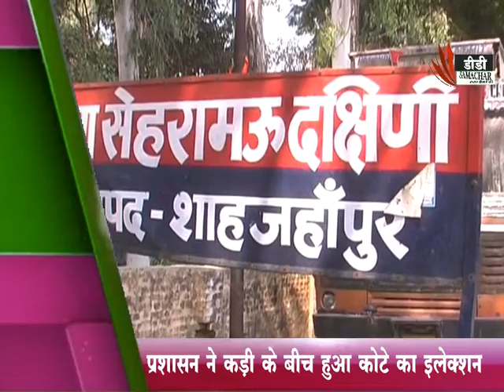पंखाजुर / बंगसमाज ने महिला प्रत्याशी को चुनावी मैदान में उतारा - DD SAMACHAR